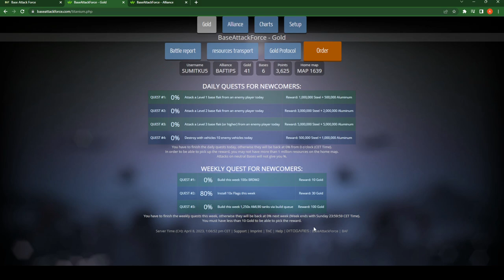How to send 🎁 ( GIFT ) in Base Attack Force 🥳 BAF TIPS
any tips and tricks
base attack force
base attack force tips
for basic knowladge
baf
susbcirbe